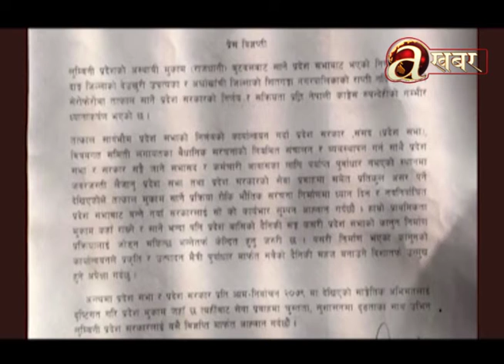लुम्बिनी प्रदेशको अस्थायी मुकाम बुटवलबाट सार्न लागेको भन्दै एमाले र काँग्रेसको विरोध